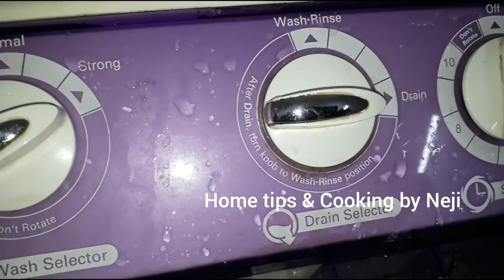How to Wash Blanket at Home / Blanket Cleaning at Home / Home Tips Malayalam/ Neji Biju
Easy Blanket Cleaning at Home